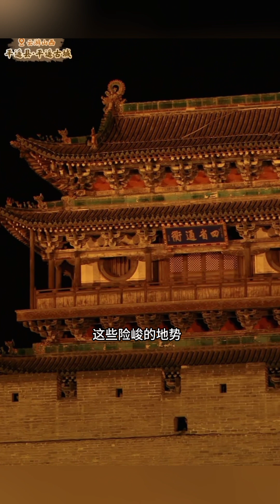6月15日董宇辉山西行大总结￼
真正的最强大脑，现场的总结没有任何多余的语言，字字珠玑，直击人心👍👍👍